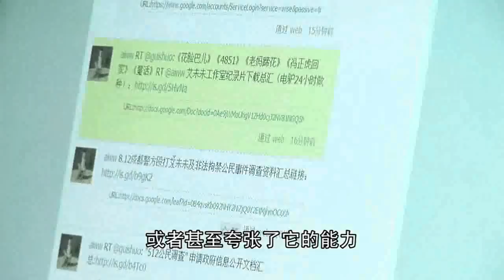01 心灵的牧场：：艾未未谈网络、艺术与公民问责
2010年4月1日，北京艺术家艾未未接受广州学者、纪录片工作者艾晓明采访，谈网络、艺术与公民问责.